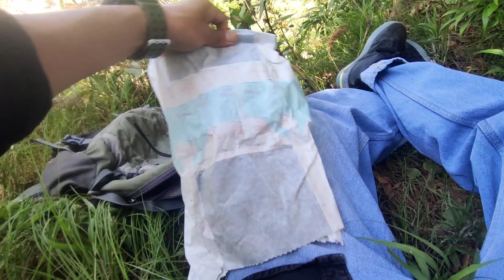Kamrunag Temple 🏞️🤠 traking